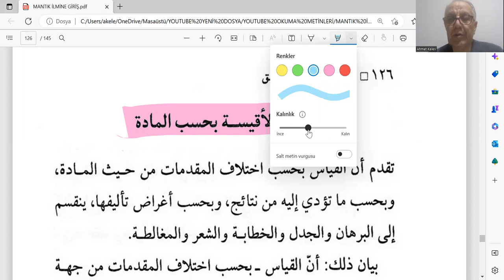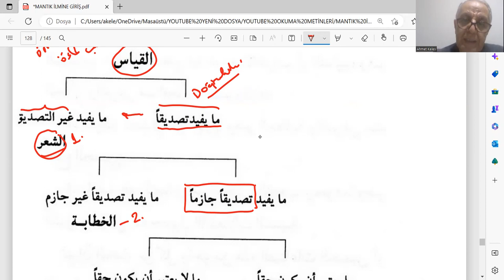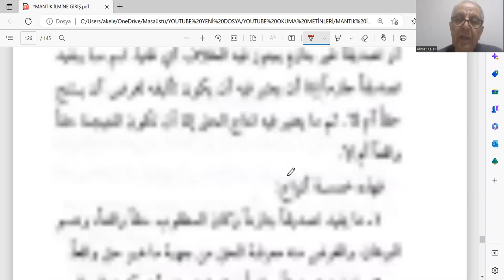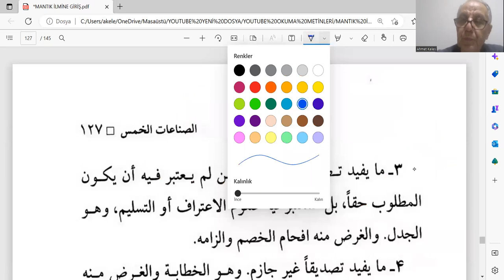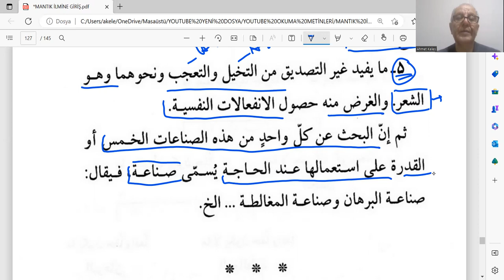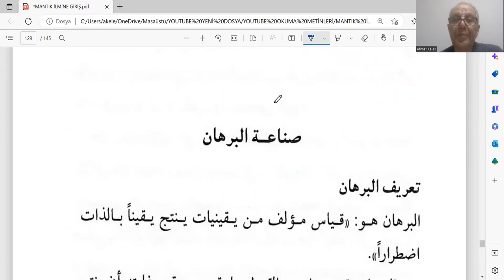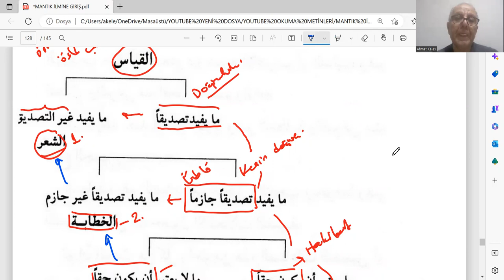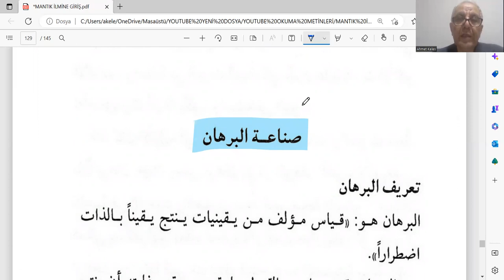MANTIK ARAPÇA 32 KIYAS VE BEŞ SANATLA İLİŞKİSİ